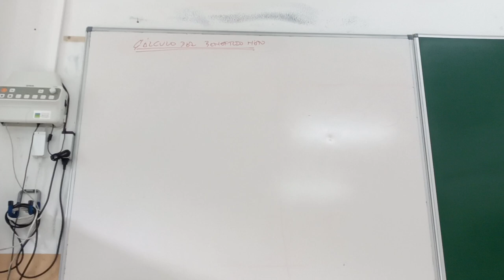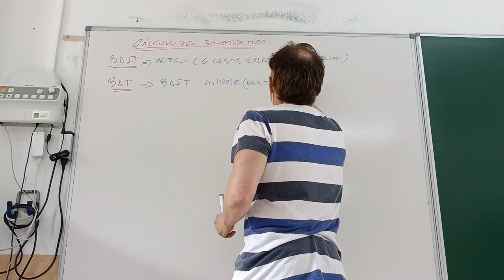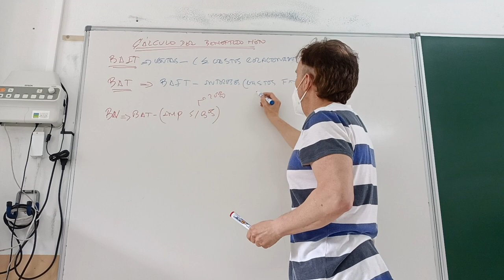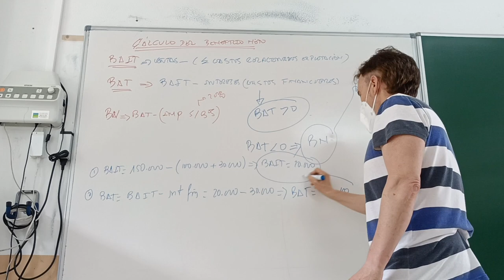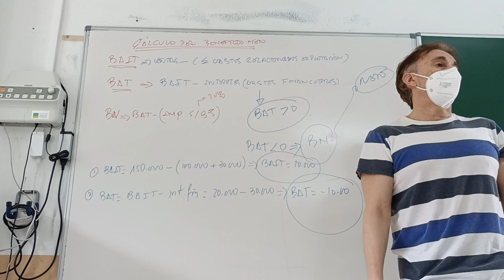Cálculo del Beneficio neto. con resultado negativo